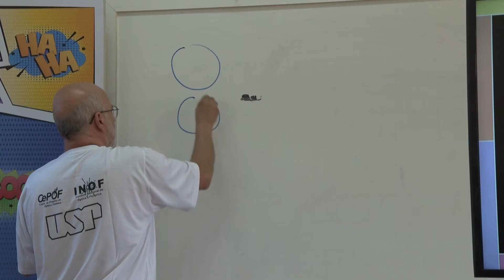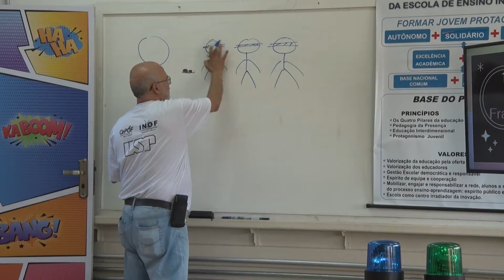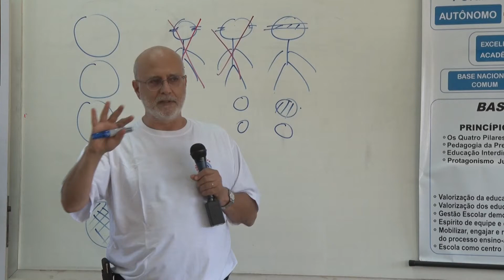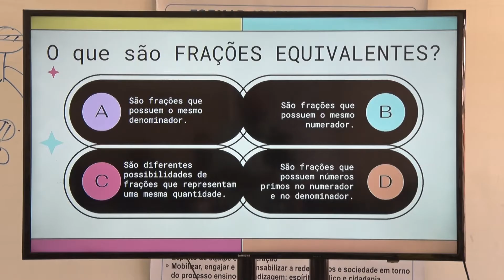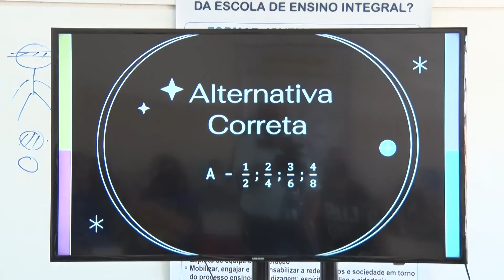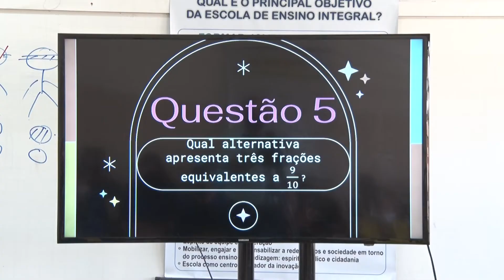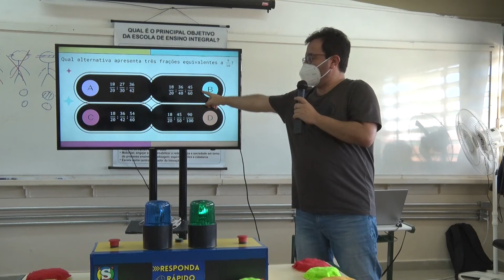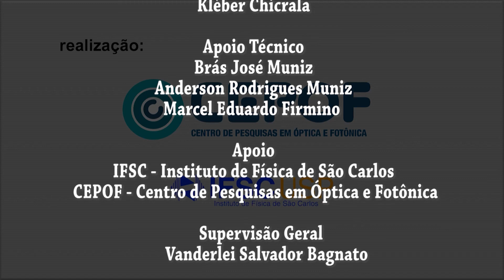Ciência e Educação - Gincana Científica e Educativa